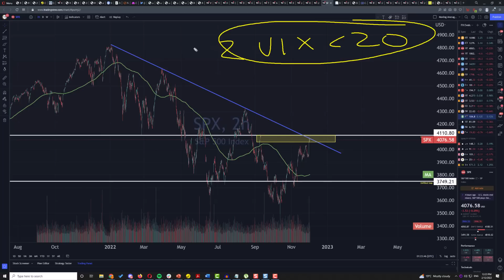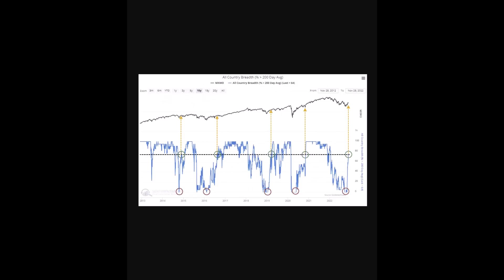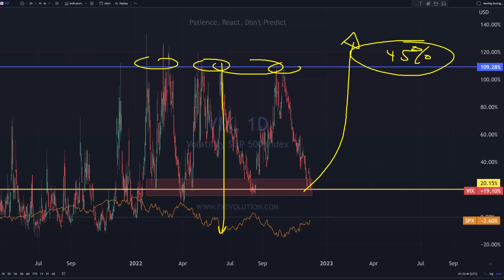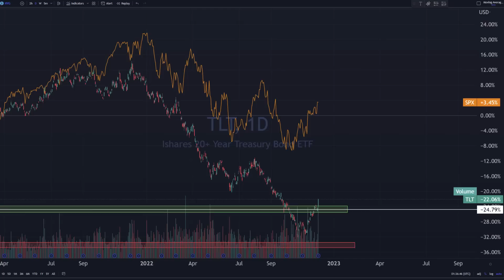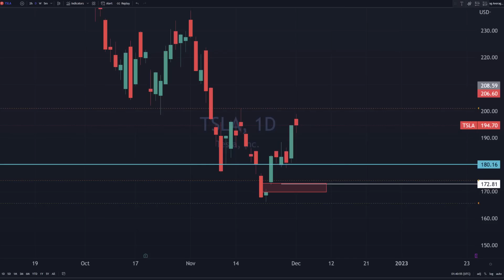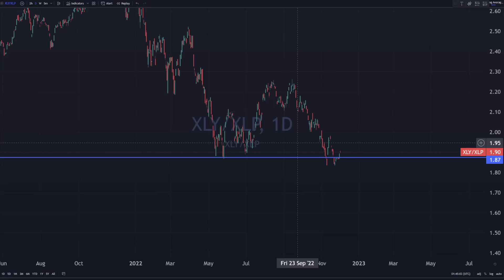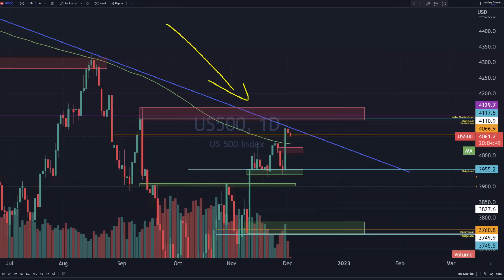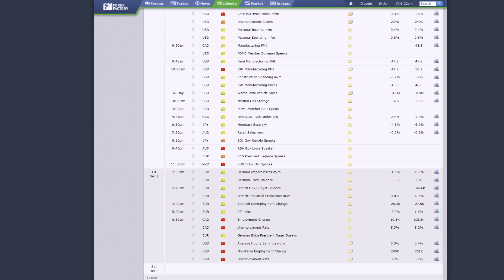Stock Market BEARS DON'T LIKE This Number! [SP500, QQQ, TSLA, AAPL]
and fund your account with 1¢, get A$50 in stock vouchers PLUS extra 40 ZIP shares from Tiger Brokers.*
Open an account 👉:
🆓 Enjoy 90 days of brokerage-free trading on U.S. and ASX stocks. Pass-through fees still apply.
🆓 Get free in-depth market data for U.S. and ASX stocks.
Fund an account as little as 1¢👉：
🆓 Get A$50 in stock vouchers.*
*Subject to the promotion T&Cs

🎁Enjoy  LV2 quotes for 30 days& Get one FREE share worth $10 once open account& get one FREE share worth $50 once fund $1000（offer expires 20/11/2022. T&Cs apply. ）
🎁 Make your first deposit within 3 days and get an NZ$30 stock voucher & 40 ZIP shares. T&Cs apply.
🎁 Get one FREE Grab share & SGD88 deposited into your account. T&Cs apply.

Stock​market
Day​Trading